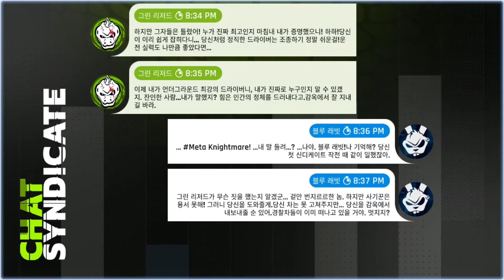신디케이트 챗